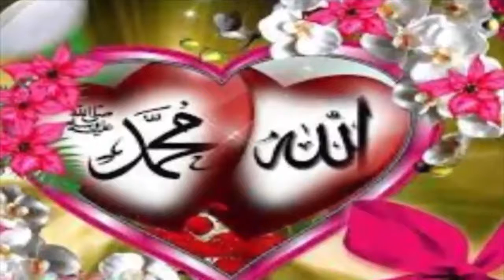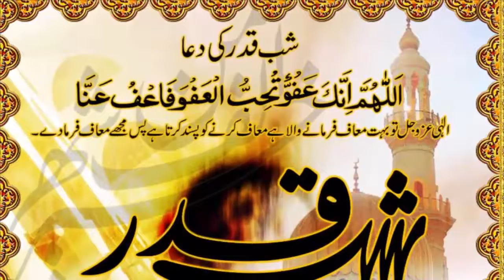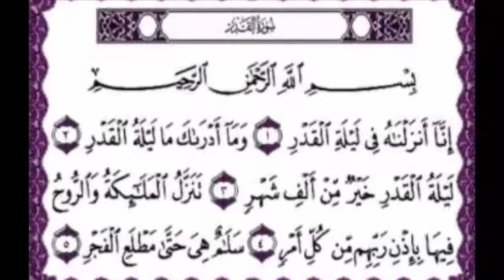Laila tul Qadar Ki Niashaniyan | Lailat UL Qadar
Asalam O Alaikum Wellcome to Khizra Beauty Tips.Khizra Beauty Tips is a Unique channel where you can Watch lots of beauty tips and treatment related your skin care, whitening, fairness Creams, Herbal Facial, Best Whitening Facial, For Long And Shiny Hair Tips ,Whereas type of skin care tips,Gharailu totkay, beauty tips for men and women, beauty secrets,Beauty, pink lips, makeup tips, eye makeup, makeup ideas, healthy hair, make up tricks,health care And Islamiic Wazaif.